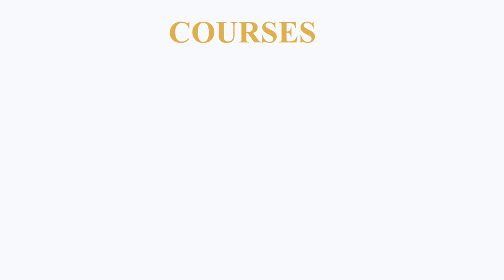RAMESH SIPPY | ROHAN SIPPY | FILM FACE ACADEMY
Director and producer of bollywood blockbuster film Shole Mr. Ramesh Sippy    and Director Mr. Rohan Sippy at FACE event